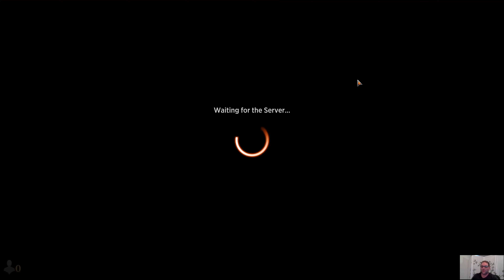Daily Brawl - Episode 1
Watch what I hope is a new series for the channel Daily Brawl.

I take you through the daily challenge and use a brawl deck to try and make a playable and functional deck that for fun on Arena.

Today we tried Rem and Hofri (Jofri as I call him in the video because I watched Game of Thrones ).

We go 1:1.  Let me know if what think is a bug is actually a bug for the Rem Deck.

Comment for Arena Codes.